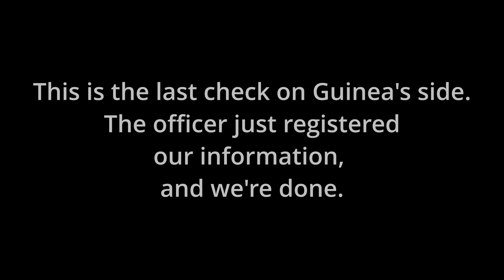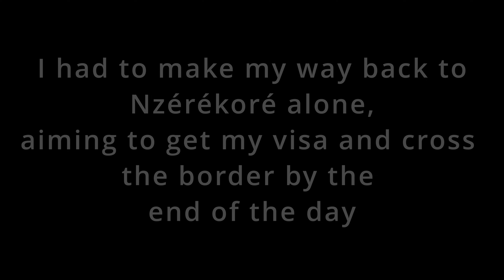[S3-Ep17]🇨🇮 Ivory Coast Entry DENIED!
Hey everyone! If you enjoy our adventures and want to support us, consider making a small donation. It helps us keep going and sharing these incredible journeys with you! Thank you for being part of our journey!

Our journey through West Africa took an unexpected turn when we were denied entry into Ivory Coast! After a long ride and high hopes of crossing the border, things didn’t go as planned. Bureaucratic hurdles, strict policies, and unexpected roadblocks forced us to rethink our route. What went wrong? What happens next?

Join us in this intense episode as we navigate the challenges of overland travel and push forward on EMPath2! 🏍️🌍